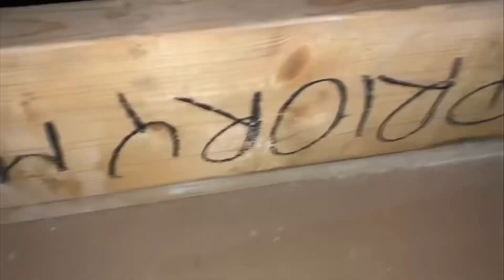How to Wire 2 Way Switches - Electrical Wiring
In this video we look at a lighting circuit using the 2 plate method and I explain the connections within a one gang 2 way switch. The 2 plate method takes the feed (supply) to the switch and is often used in installation that have lots of downlights fitted (LED) because it reduces the number of cables at the lighting points..

00:00 - How to connect a 2 way light switch
00:20 - 2 way switch terminals
00:55 - Connection in the first switch
01:42 - Video on exposed conductive parts
01:54 - Removing the 1 way switch
02:13 - Identifying conductors
02:39 - Black is common
03:42 - Doubling cable ends
04:21 - L1 and L2 connections
05:11 - Connections recap
05:46 - New switch position
06:25 - Black into common
07:09 - 2 plate method for downlights
07:57 - L1 and L2 connections
08:20 - 2 way switching